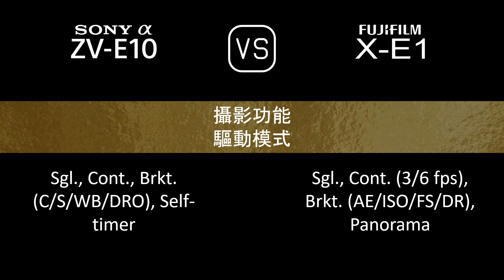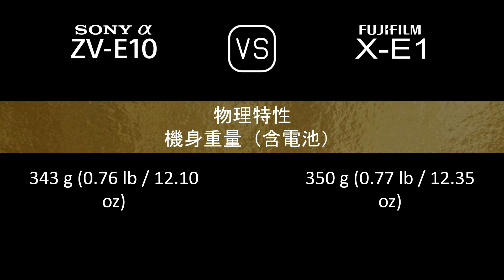Sony Alpha ZV-E10 與 Fujifilm X-E1 的規格比較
本片是 Sony Alpha ZV-E10 與 Fujifilm X-E1 的功能概述和規格比較 (comparison of specifications)，希望對您有所啟發。感謝您的支持。

00:24 推出
00:32 機身
00:41 影像感測器
01:05 影像
01:21 光學與對焦
01:50 屏幕
02:10 取景器
02:26 攝影功能
03:27 錄像功能
03:43 儲存
03:47 連接性
04:16 物理特性
04:36 雜項